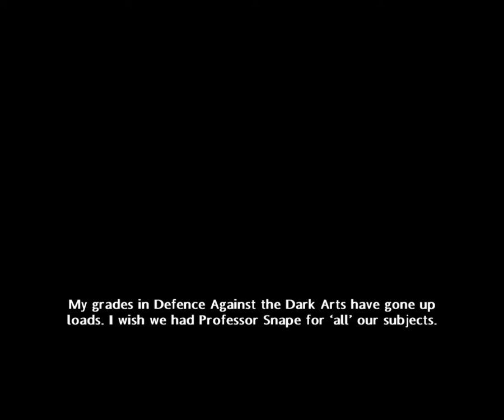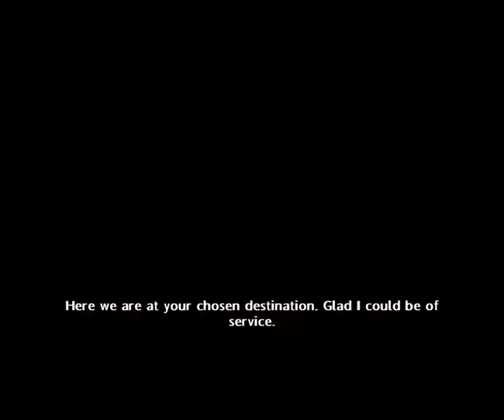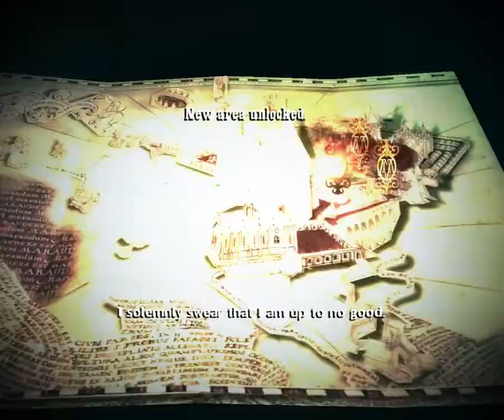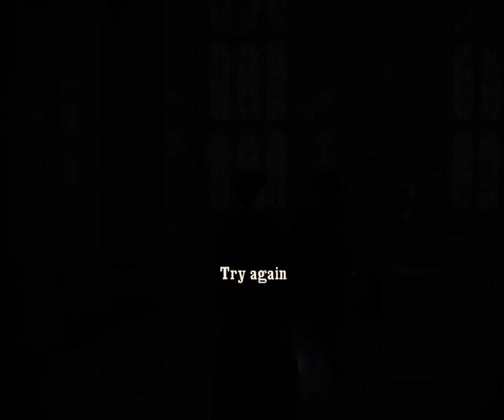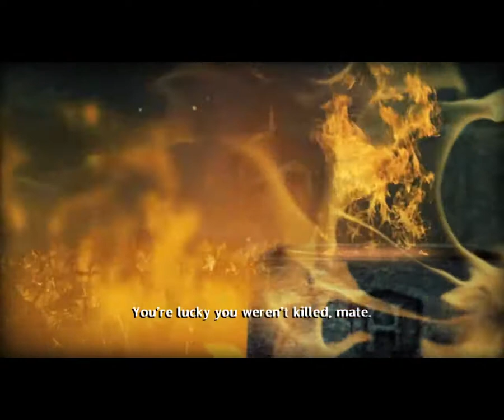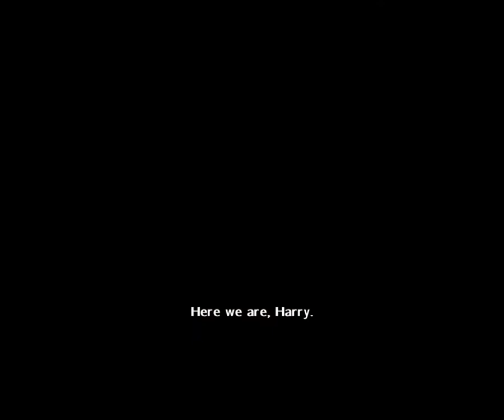Harry Potter și Prințul Semipur Walkthrough Part 1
Scuzati graphica scazuta din aeasta parte dar am uitat sa dau restart la game.

Harry Potter si Printul Semipur prezinta cel de-al saselea an al lui Harry la Hogwarts, un an care se anunta plin de surprize. Venirea noului profesor Horace Slughorn, prieten si fost coleg al lui Dumbeldore, scoate la iveala informatii cruciale, in timp ce Harry pune mana pe o carte de potiuni care i-a apartinut misteriosului Print Semipur.

Cu ajutorul profesorului Dumbledore, Harry afla secretele intunecate din trecutul Lordului Cap-de-Mort, in speranta unei confruntari finale din care Harry sa iasa invingator. Pe masura ce timpul trece, Cap-de-Mort incepe sa controleze atat lumea oamenilor cat si pe cea a vrajitorilor, iar nimeni nu se mai afla in siguranta. Harry Potter a inceput deja sa suspecteze pericolele care ar putea proveni chiar din interiorul scolii, in persoana lui Draco Malfoy

In Harry Potter si Printul Semipur, dragostea pluteste in aer la Hogwarts. Harry se simte tot mai atras de Ginny, insa are un competitor serios: Dean Thomas. Intre timp, Lavender Brown a ajuns la concluzia ca Ron este alesul inimii sale. Evident ca Hermione este geloasa, dar nu vrea sa isi arate sentimentele pentru Ron nici in ruptul capului. In toata aceasta drama a iubirii, revenirea maleficului Cap-de-Mort este mai mult decat evidenta.